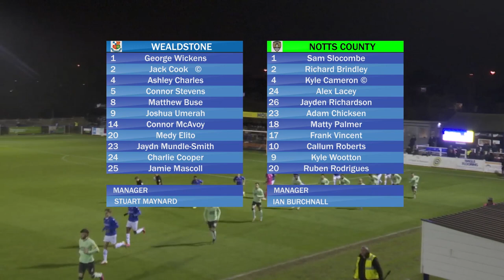Wealdstone v Notts County | HIGHLIGHTS | 25th January 2022